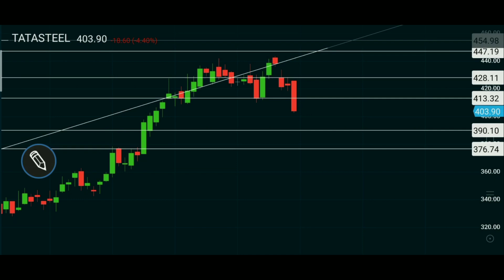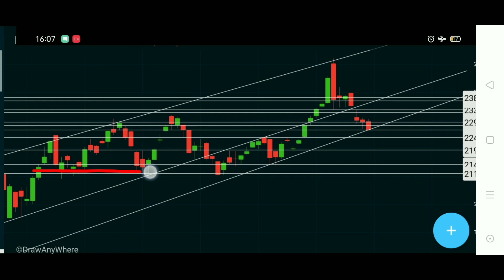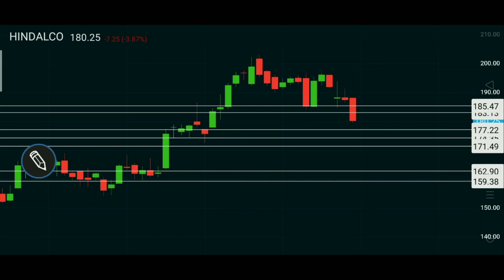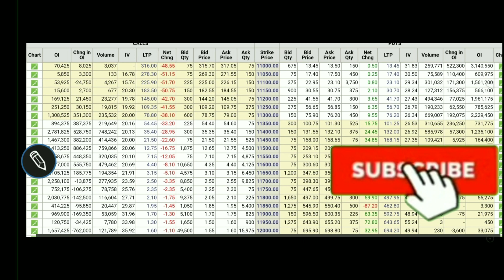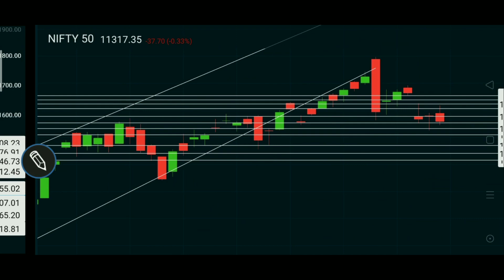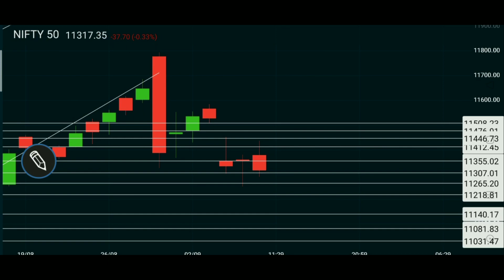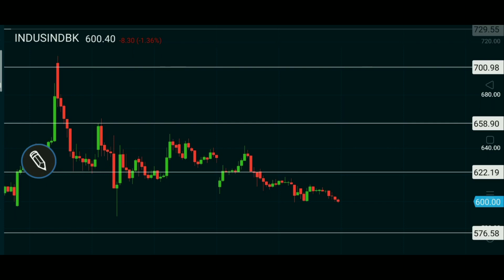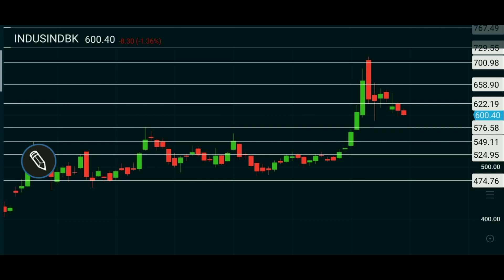NIFTY TOMORROW 9 SEPTEMBER BANK NIFTY PREDICTION AND ANALYSIS|BANKNIFTY TOMORROW|STOCKS FOR INTRADAY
I m not registered with SEBI as an adviser or any kind of services